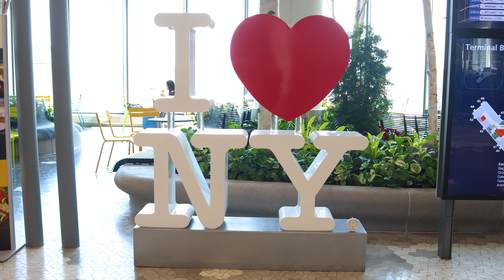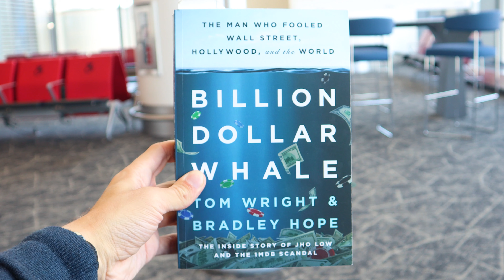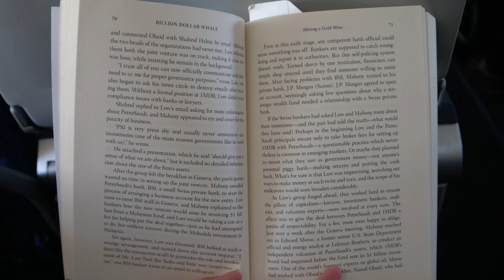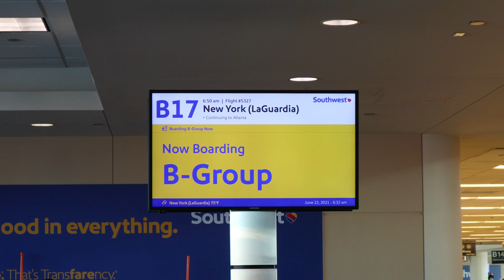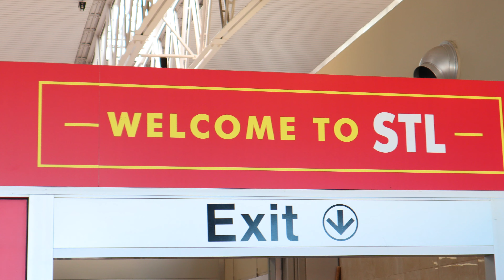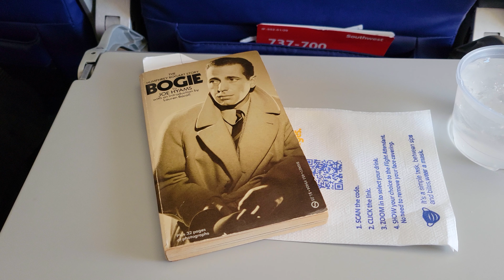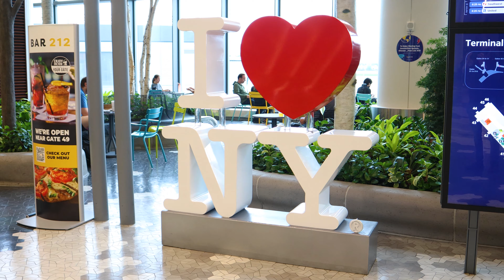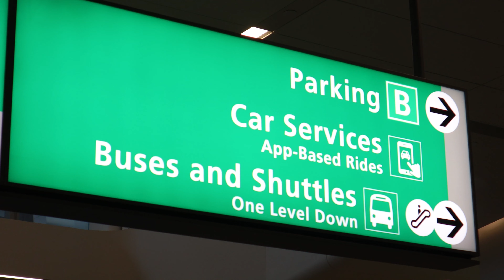2020 vs. 2021 Airport Travel Comparison. Flying from NYC to Chicago. Travel has Changed!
I fly from LaGuardia Airport in New York City to Midway Airport in Chicago on Southwest Airlines. I showcase how the experience has changed and stayed the same from 2020 to 2021 during the pandemic. Then I make the return trip, but experienced major delays forcing me to fly to St. Louis Lambert International Airport before catching a connecting flight back to NYC.